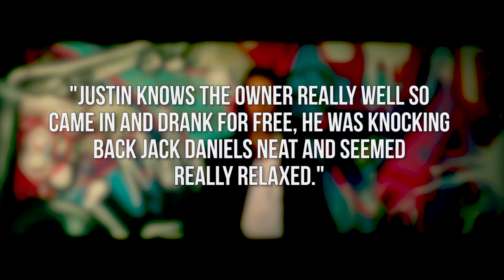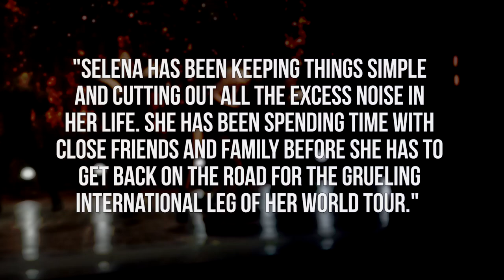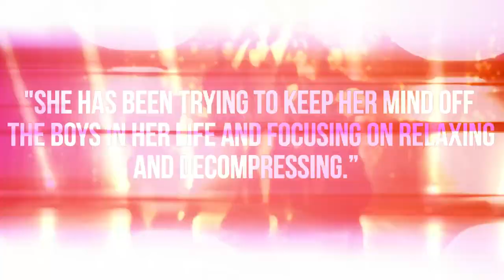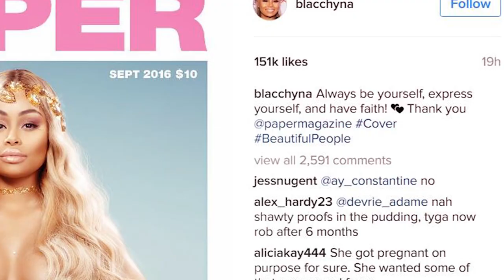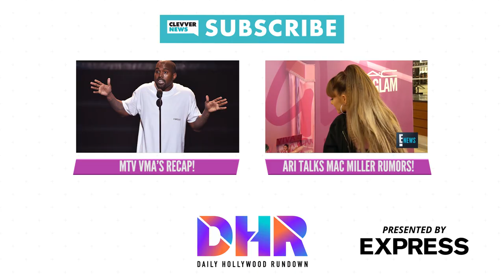Justin Sings Karaoke & Selena Gets A Movie Trailer - Kylie Jenner Starts New Fashion Trend (DHR)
Connect With Express!

Justin Bieber sings karaoke while Selena Gomez shows up in James Franco's new movie trailer. All this & more on today's Daily Hollywood Rundown.